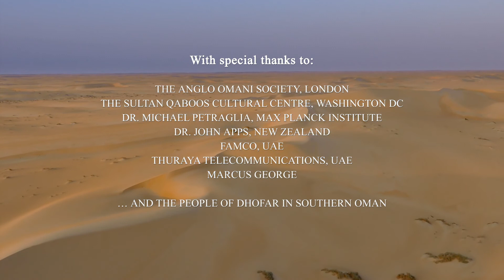Outward Bound Oman | Crossing the Empty Quarter Part 3/3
Follow Explorers Club Fellow and Executive Director of Outward Bound Oman Mark Evans, Outward Bound Instructor Mohamed Al Zadjali and bedouin Amor Al Wahaibi as they set off on their 49 day journey to retrace the first ever crossing of the largest sand desert on earth, undertaken in 1931 by British Explorer Bertram Thomas. The expedition carried The Explorers Club Flag 160.

The final episode sees night-time temperatures drop to zero. The expedition is starting to take its toll on the team and camels, with a series of medical issues arising. Overcoming these, with the most challenging dunes behind them the team are able to cover more than 40km each day, helped by the camels, and the discovery of more wells. The gradual descent towards Qatar throws up new challenges; thick fog makes navigation difficult, and quicksand like sabkha makes the ground treacherous. The team crosses the border into Qatar, and the journey ends at the same fort in Doha where Bertram Thomas and his team stood in 1931.